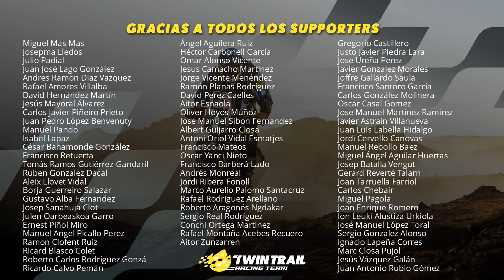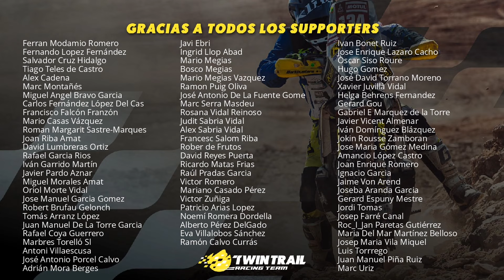Feliz San Esteban, familia en moto al completo a -25 dias de acabar el Dakar 2024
Me he comprometido personalmente a realizar un VLOG diario hasta el 19 de Enero cuando haya terminado mi participación en el Rally Dakar 2024 con el TwinTrail Racing Team.
El TwinTrail Racing Team es un equipo de rally amateur que participó en el Dakar 2022 con tres pilotos en la categoría Original by Motul. Fue un gran éxito: gran repercusión en medios, más de 1000 Supporters apoyando, patrocinadores y dos de los pilotos, Carles Falcón y Albert Martín en la línea de meta. El tercero, yo (Isaac Feliu) me quedé en la etapa nueve tras un grave accidente.

Ahora queremos volver a repetir para terminar a lo grande el Dakar 2024.

Si quieres apoyarnos y ser partícipe de esta locura, puedes hacerte Supporter

Gracias a todos los Supporters y Patrocinadores que hacéis posible este proyecto!

Construccions Ubaldo - Ventura